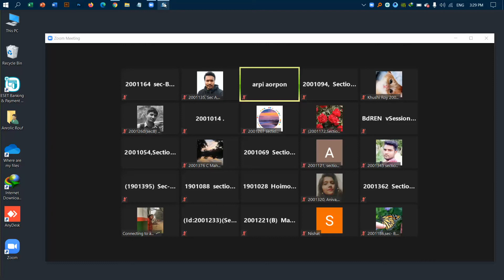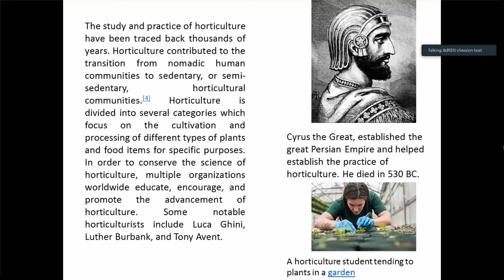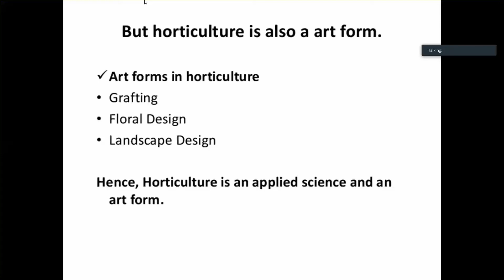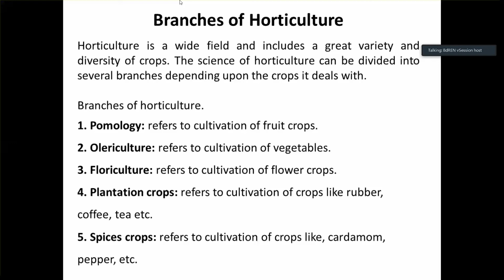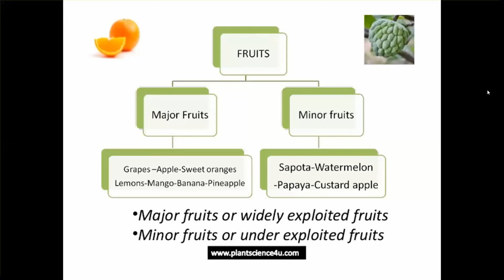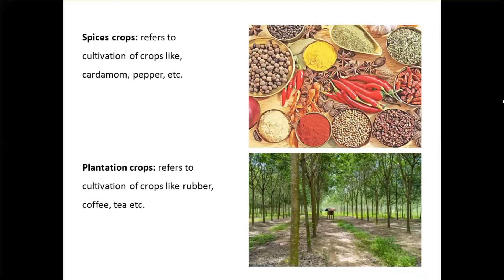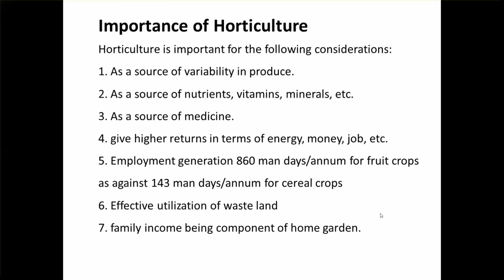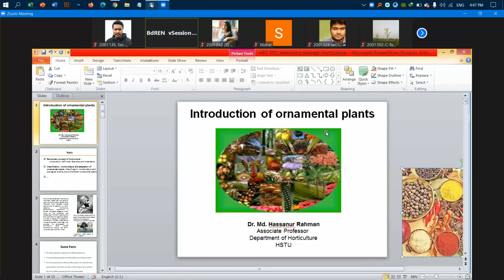Online Class HSTU. Horticulture. Prof. Dr. Md. Hassanur Rahman Sir. 07-07-2021.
It is the 3rd class of Horticulture.
taken by Prof. Dr. Md. Hassanur Rahman Sir.